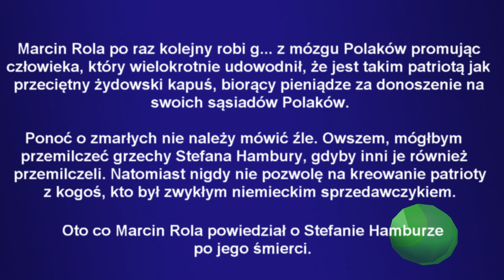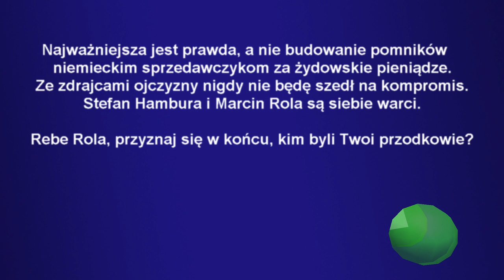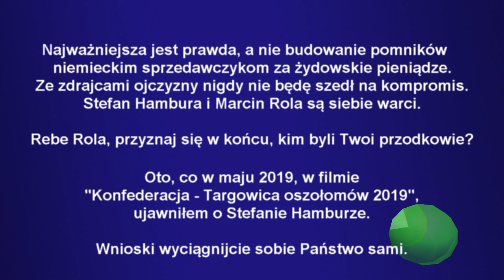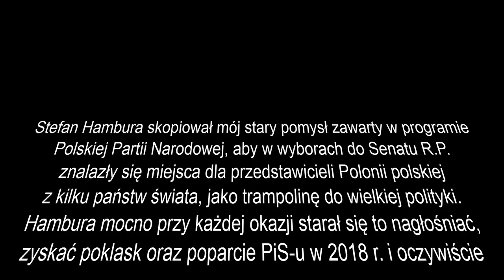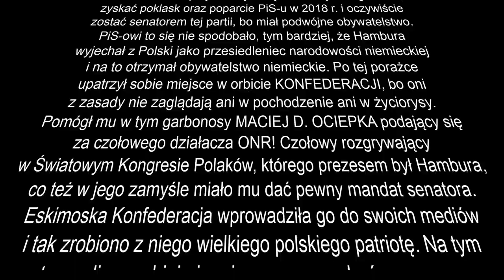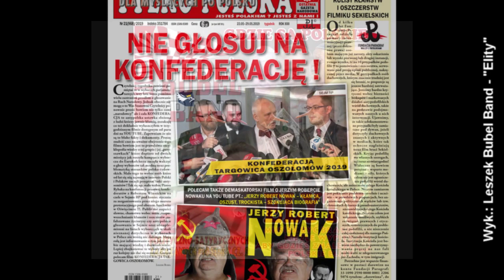Marcin Rola oszukuje widzów Hamburą. Leszek Bubel demaskuje!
Stefan Hambura skopiował mój stary pomysł zawarty w programie Polskiej Partii Narodowej, aby w wyborach do Senatu R.P. znalazły się miejsca dla przedstawicieli Polonii polskiej z kilku państw świata, jako trampolinę do wielkiej polityki. Hambura mocno przy każdej okazji starał się to nagłośniać, zyskać poklask oraz poparcie PiS-u w 2018 r. i oczywiście zostać senatorem tej partii, bo miał podwójne obywatelstwo. PiS-owi to się nie spodobało, tym bardziej, że Hambura wyjechał z Polski jako przesiedleniec narodowości niemieckiej i na to otrzymał obywatelstwo niemieckie. Po tej porażce upatrzył sobie miejsce w orbicie KONFEDERACJI, bo oni z zasady nie zaglądają ani w pochodzenie ani w życiorysy. Pomógł mu w tym garbonosy MACIEJ D. OCIEPKA podający się za czołowego działacza ONR! Czołowy rozgrywający w Światowym Kongresie Polaków, którego prezesem był Hambura, co też w jego zamyśle miało mu dać pewny mandat senatora. Eskimoska Konfederacja wprowadziła go do swoich mediów i tak zrobiono z niego wielkiego polskiego patriotę. Na tym te media zarabiają i mają czym zapychać programy. Kupił to były lewak Marcin Rola, spółkujący wiele lat z już po raz drugi z siedzącym w pierdlu od kilku lat kolesiem za handel narkotykami na dużą skalę, tzw. „Raperem”, wprowadzając Hamburę na „konfederacyjne” salony.
Na koniec zdjęcie Hambury z seniorem Morawieckim, który na stare lata zatracił ideały ”Solidarności Walczącej” oraz z Maciejem Lisowskim, zawodowym oszustem, byłym kryminalistą mającym 13!!! prawomocnych wyroków sądowych za oszustwa dyr. Fundacji Lex Nostra. To typ, któremu także marzy się wielka polityka, więc było mu po drodze z Hamburą.